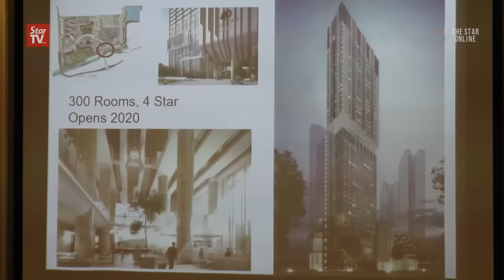Nazri: Innovative products boost Malaysian tourism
Tourism and Culture Minister Datuk Seri Nazri Aziz says the Government is appreciative of companies such as  I-Berhad, that constantly develop new products to entice tourists to visit Malaysia. He also says the number of Chinese visitors to Malaysia has increased in spite of the MH370 tragedy.